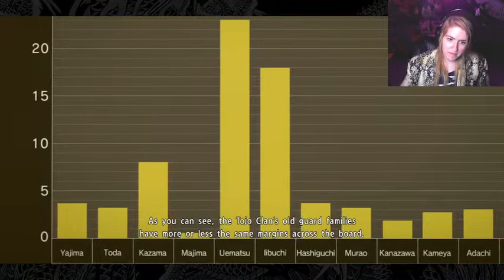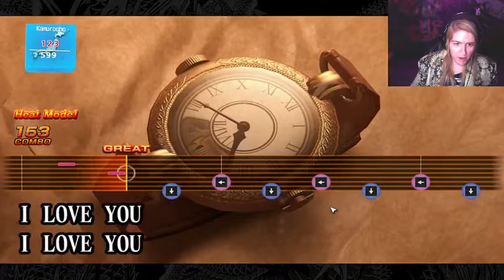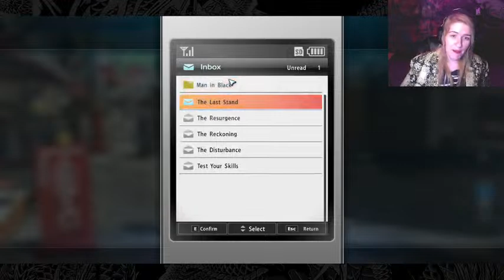SimpStream for Goro Majima Because It's His Birthday! 🥳 💗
Might play Majima Saga in Yakuza 2, Might play 0.

Hitomi Art by SpoopySamuel
Katsuo Art by Golneth